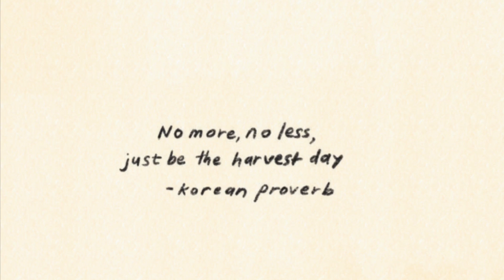Samsoon Harvest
Samsoon goes on a harvest journey, learning about planting mangos with her grandmother and friend. Written and illustrated by Soon Ju Kim.